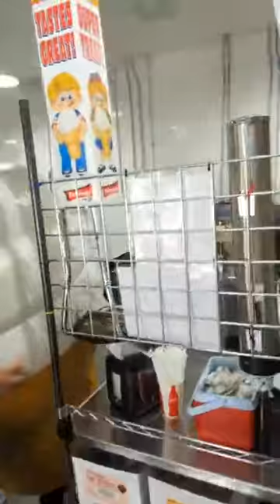oh boy.... frosty is in town.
Terrible live video. don't watch, you will never get back this 10 mins of your life.